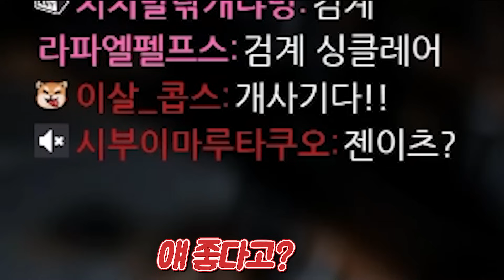시계 대가리와 신기한 스쿨버스🕙 【림버스 컴퍼니#1】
망하면 0화로 끝남.